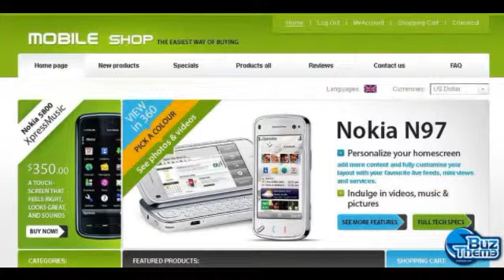Download Mobile Store ZenCart Template by Glenn TM ZenCart Templates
Features:
 Admin Panel

Width:
 980px